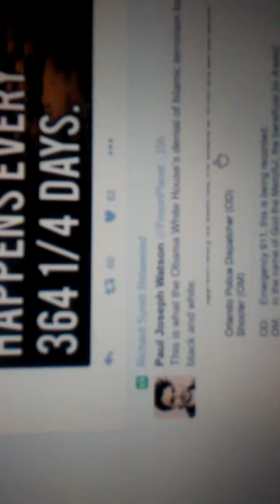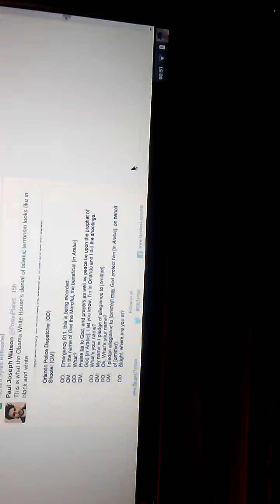0621160050 The Summer Solstice